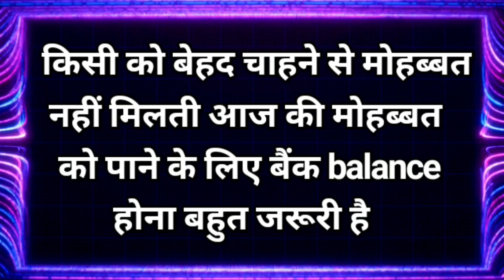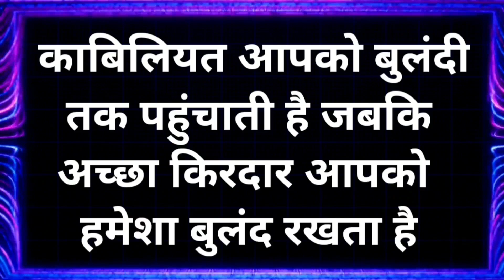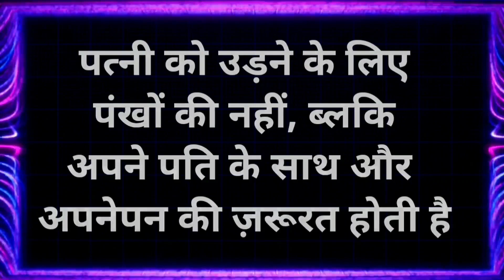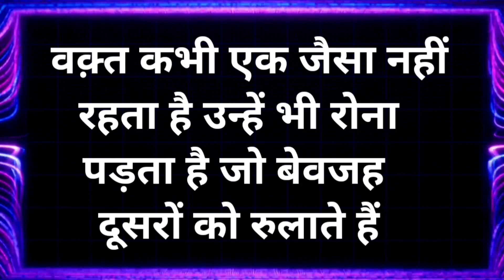हर परिस्थिति में शांत रहना सीखा देगा ये विडियो Best Motivational speech Hindi video New Life quotes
हर परिस्थिति में शांत रहना सीखा देगा ये विडियो Best Motivational speech Hindi video New Life inspirational quotes Heartbreak quotes chankya neeti move on breakup motivation bhagwad geeta gyan shri krishna vaani budhha story